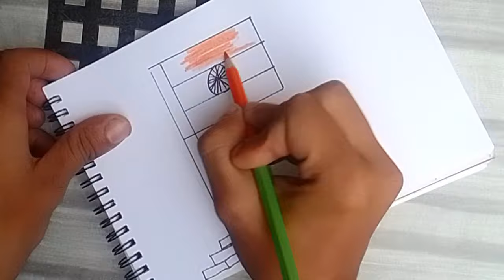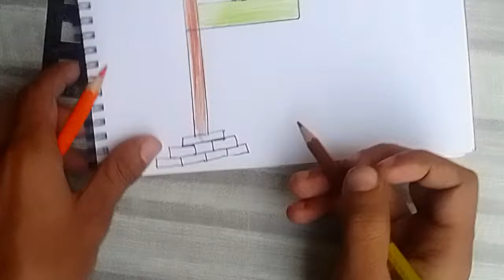How To Draw Indian National Flag Independence Day Scenery Drawing Har Ghar Tiranga Drawing Easy